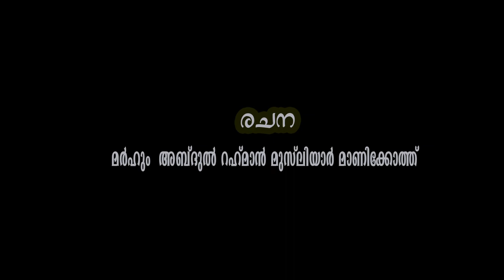ORMAYIL MAYADHE MUHAMMED KUNHI MANIKOTH NILAVOLI 2014 M KASI HASINAR VALIYULLAHI MADHE GANAM